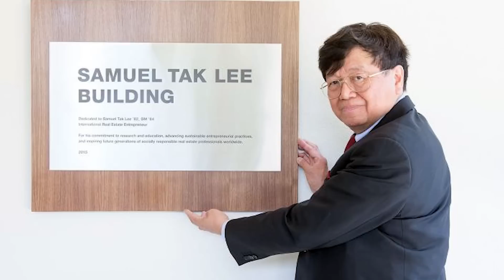Top 10 Most Expensive Luxury Cars | Cloud 9 Luxury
Top 10 Most Expensive Luxury Cars Owned by the Super-Rich | Cloud 9 Luxury

In this video, we'll be highlighting some of the best luxury cars that only a few can afford. From the Bentley Bentayga to the McLaren P1, these cars are some of the most exclusive and amazing on the market!

If you're in the market for a new car and you're looking for something special, be sure to check out this video. We'll highlight some of the best luxury cars on the market and show you just how amazing they are. From cars that can astonish and amaze you to cars that are just amazing, you won't be disappointed by the selection in this video!

Timestamps
00:00 Introduction
00:48 Bugatti Divo - $5.7 Million
01:33 Pagani Huayra Codalunga: $7.4 million
02:26 Lamborghini Veneno - $8.3 Million
03:30 Mercedes Maybach Exelero - $9 Million
04:17 Bugatti Centodieci - $9 Million
05:07 Rolls-Royce Sweptail - $13 Million
06:07 SP Automotive Chaos - $14.4 million
06:58 Pagani Zonda Hp Barchetta - $17.9 Million
07:53 Buggati La Voiture Noire - $18.7 Million
08:41 Rolls-Royce Boat Tail - $28 Million
See you on Cloud 9!😉🚀💰💎